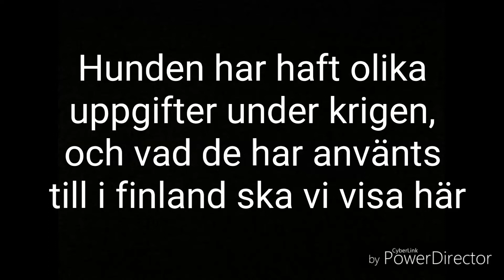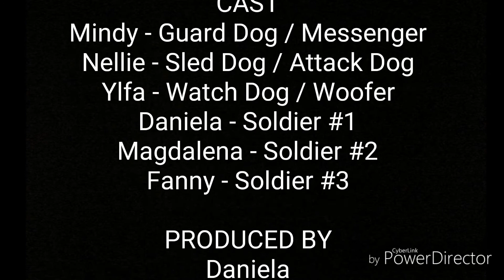Finland 100 ăr